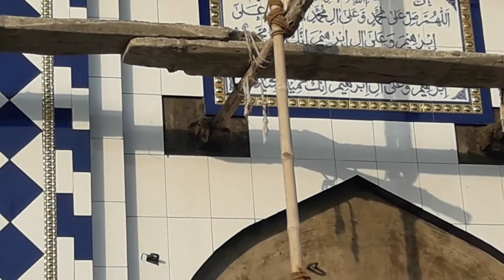How to Tile wall design |wall design mosque| Zafarullah zafar